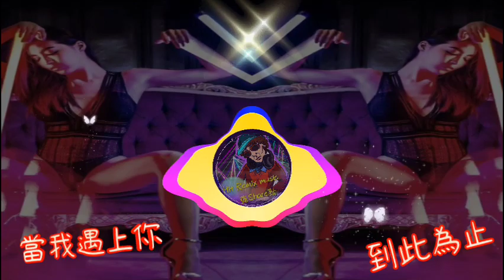❲粵語精選❳💥當我遇上你🔥到此為止💯強勁Remix🎧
→Youtube : Hit Remix Music Share 強勁

Hit#DJ#流行中文歌曲#nonstop#ReverseBass

如果版權方認為影片有侵權到你的版權權益的內容，請聯繫並刪除影片，謝謝。